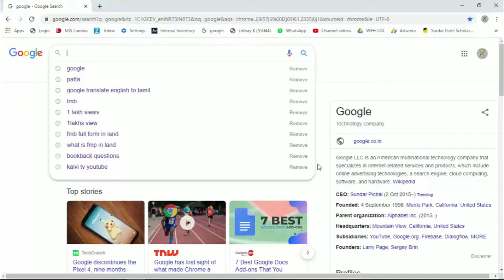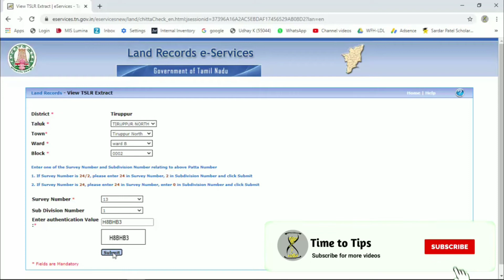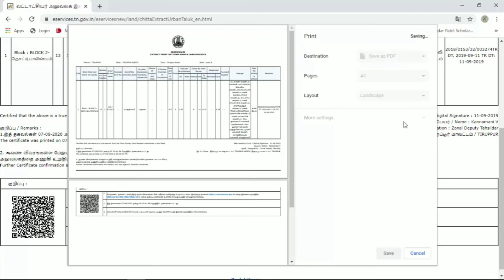How to View Urban Area Patta Citta In Online | நகர்ப்புற பட்டா எப்படி பார்ப்பது | Time to Tips